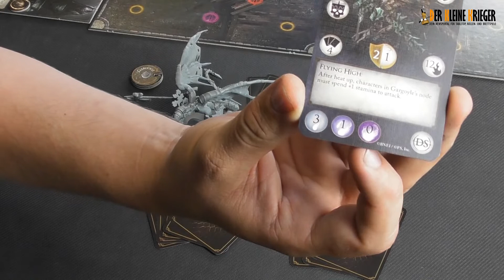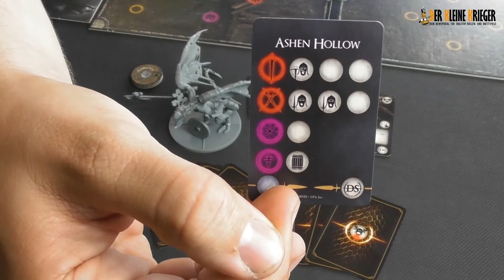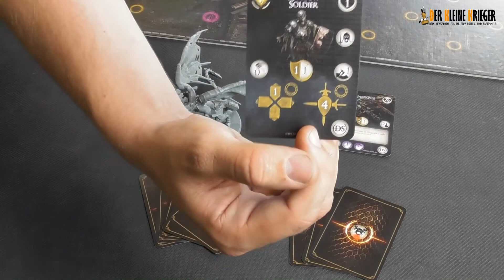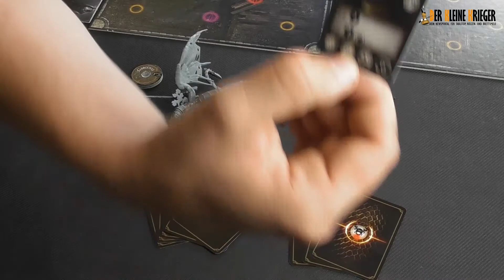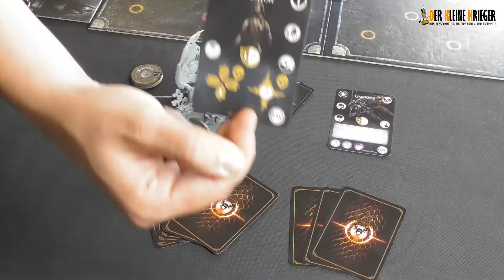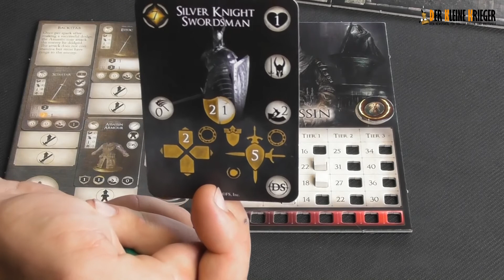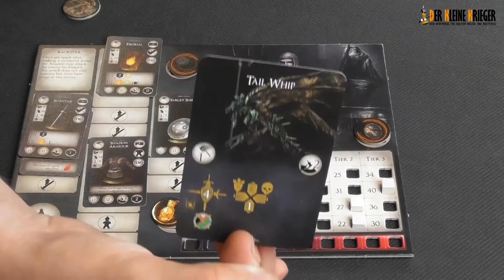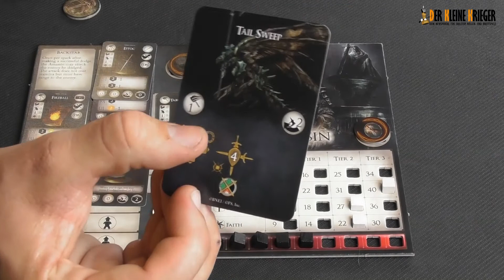Dark Souls, the Board Game wie funktionierts das?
Bei Dark Souls ist nicht nur die Software Version anspruchsvoll. In diesem Video erklären euch Norbert und Ralf die Grundzüge des Spiels. Auch hier gilt wieder "easy to learn, hart to master..."